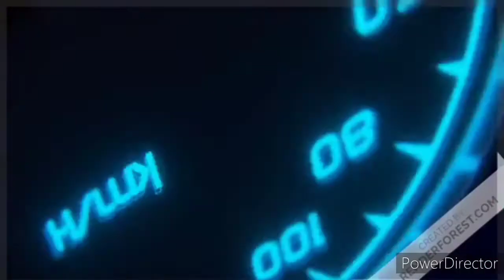MINING TRUCK Miniature with cardboard